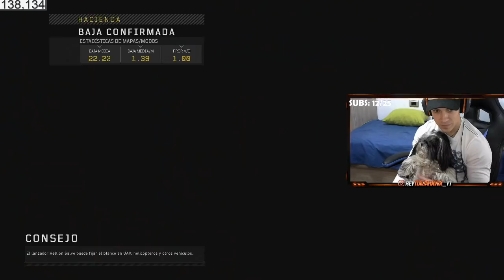LE DEDICO un CLIP a MI PERRA en BLACK OPS 4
GRACIAS :D